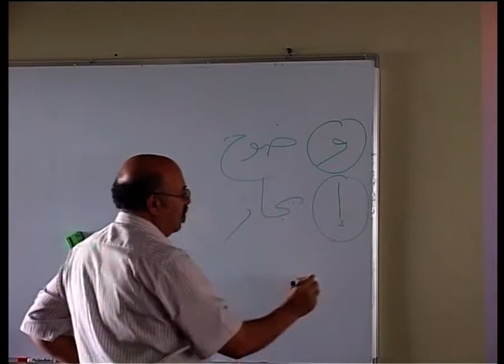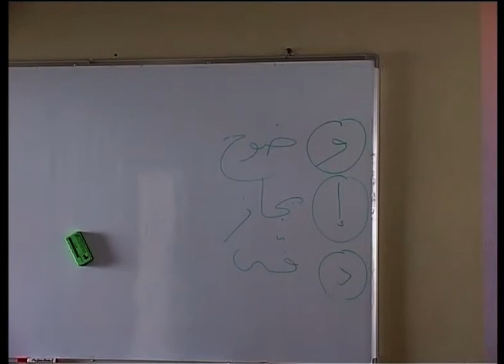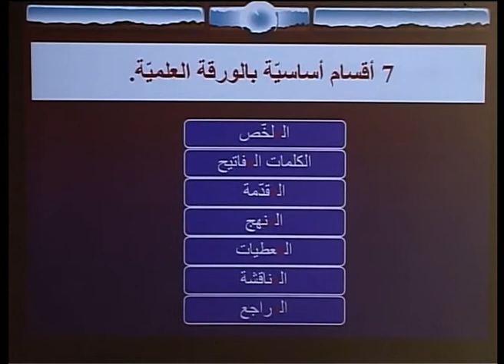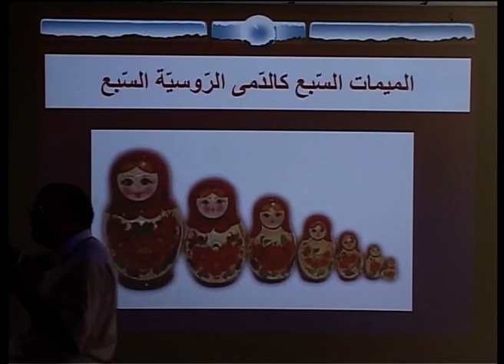واد الميمات السبع : الأستاذ الطبيب احمد بن عبد العزيز